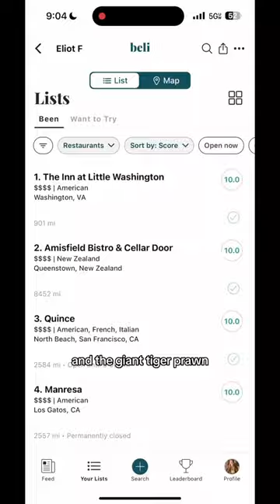NYC's BEST INDIAN RESTAURANT? 📍 Dhamaka (Lower East Side, Manhattan)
Our favorite Indian restaurant in NYC, and one of the best we’ve tried anywhere, this is also our top choice among the multiple amazing restaurants from Unapologetic Foods (Adda, Semma, Dhamaka, Rowdy Rooster, Masalawala, and Naks). This was our 4th visit to the restaurant, and one of our favorites—they were back to more or less their original menu, and the spice level was significant, but not excessive 📍 Dhamaka (Lower East Side, Manhattan). See our full NYC list on the Beli app (username: judy).